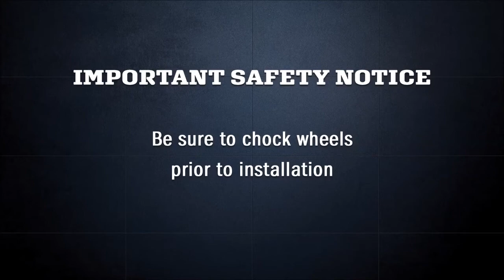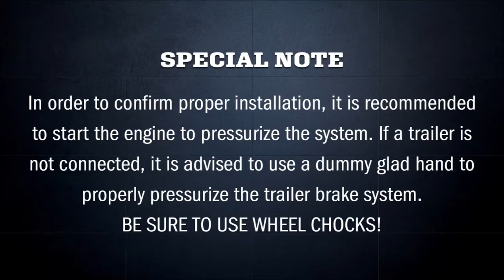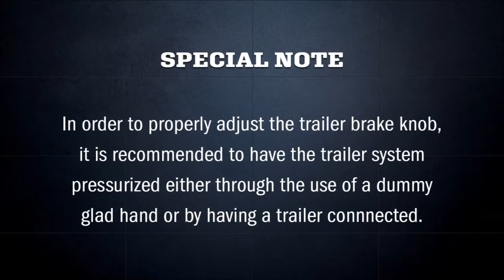How to: Air Safe Tractor & Trailer Anti-Theft Air Brake Lock Installation